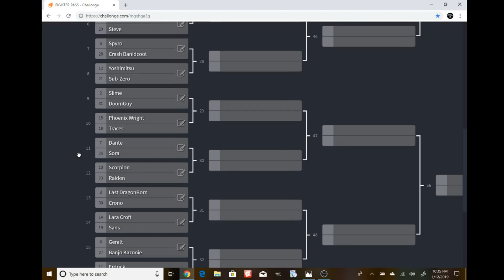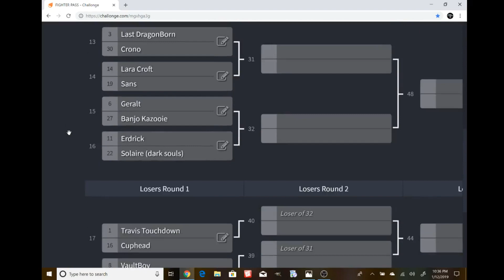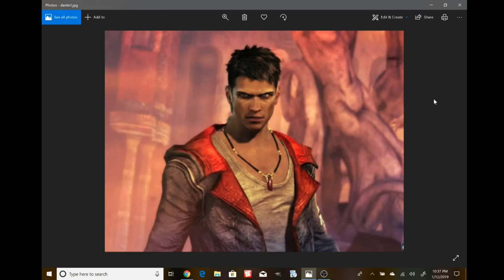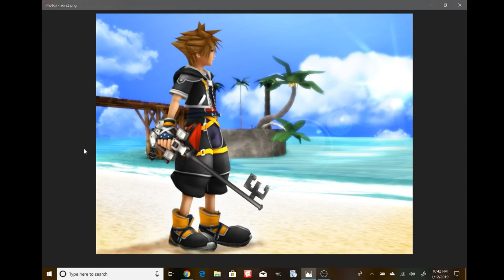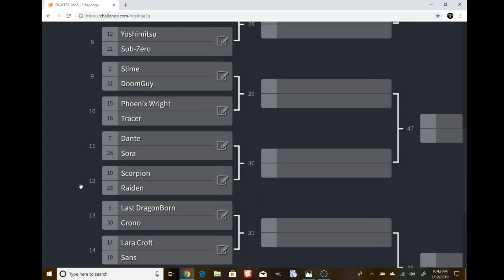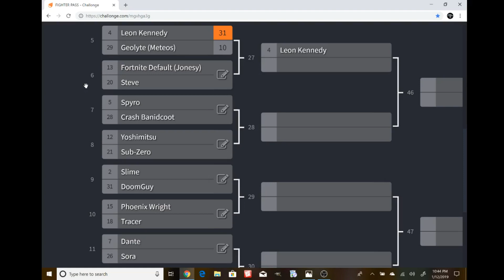Smash Ultimate FIGHTER PASS Game 11 Sora vs Dante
Moving along nicely again with another great match up. Kingdom Hearts vs Devil May Cry. Who ya got?